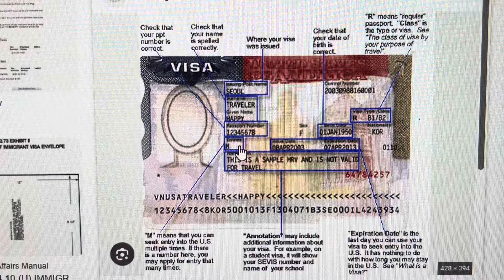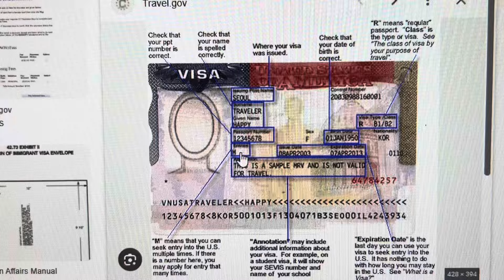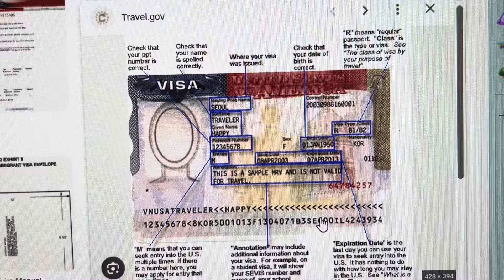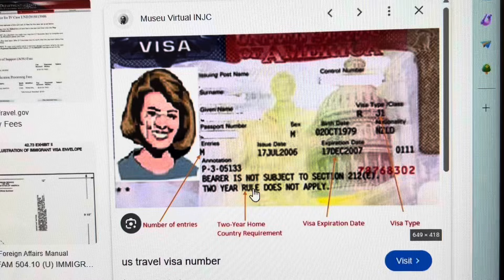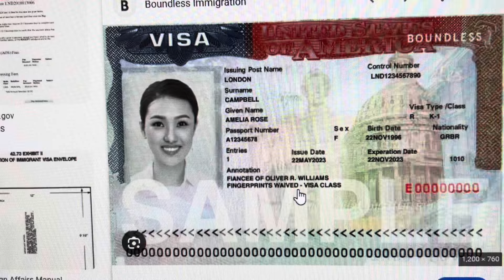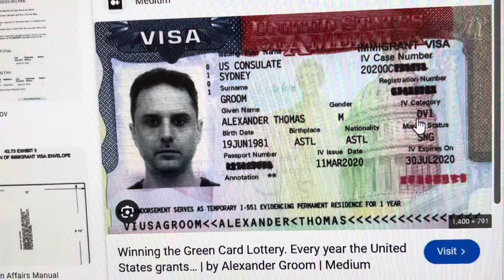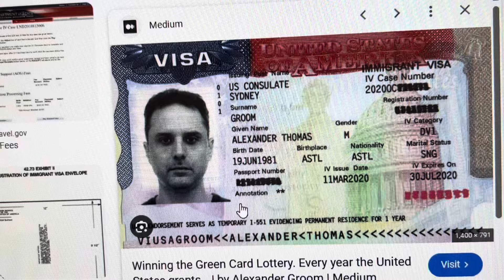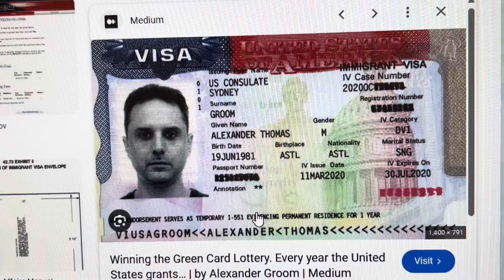Como es una visa y como verificar cuando la reciba que la información este correcta. Entérate!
En este video veremos distintos tipos de visas: Visa de Turismo, Visa de Estudiante, Visa de Intercambio, Visa de Novia y Visa de Inmigrante a traves de la Visa de Diversidad. Explico cuales son las partes que debes verificar para saber que tu informacion esta correcta.
Si estas interesado en tener una consulta legal privada o en averiguar sobre tu situacion migratoria, comunicate con nosotros escrbiendo un correo electronico a
Atendemos globalmente de manera virtual y en persona en Naples, Florida, Estados Unidos de lunes a viernes de 09:00 am a 5:00 pm hora del Este de los Estados Unidos.

Conectate conmigo:
En Instagram (@nina_veronica_llerena)
Comparte conmigo a diario en historias y posts. Conversamos de vida, de inmigracion, de fe y actualizaciones.

NO RESPONDO MENSAJES PRIVADOS NI EN INSTAGRAM, NI EN FACEBOOK, NI POR MESSENGER, NI POR WHATSAPP. Solo respondo a comentarios relativos a los posts.

ACERCA DE MI:
Hola! Mi nombre es Nina Veronica Llerena. Naci en Peru pero tengo ciudadania Estadounidense. Soy abogada en Estados Unidos donde ejerzo en Leyes de Inmigracion y Nacionalidad (Inmigracion) Americana en los 50 Estados de la Union y globalmente en peticiones consulares. Podras encontrar en este canal videos relacionados a Peticiones Familiares, Visa de Diversidad, entre otros topicos relacionados a Inmigracion Estadounidense. Tambien soy abogada en Peru, aunque no ejerzo alli.
Muchas gracias por mirar este video! Con afecto, Nina!

Nuevos videos los martes y viernes a las 07:00 pm aproximadamente.